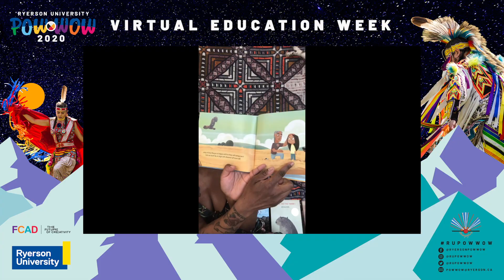Ryerson Pow Wow 2020 - Education Week Trailer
Join us September 21st - 25th for a full week of online Educational programming!